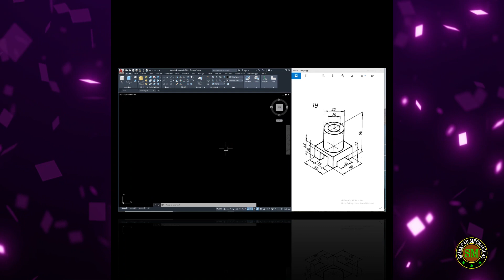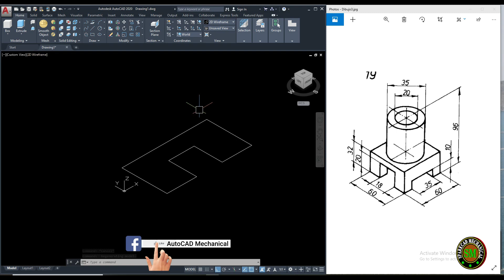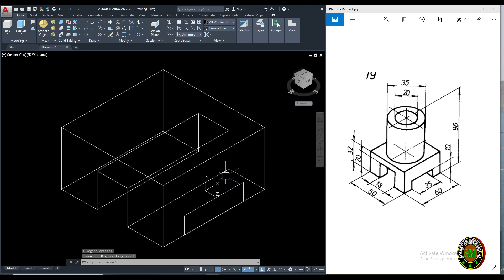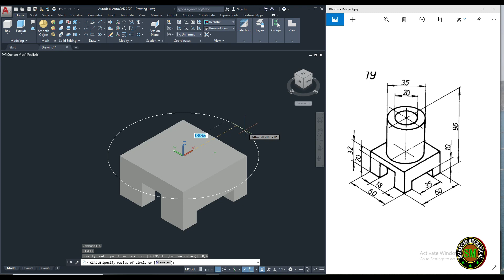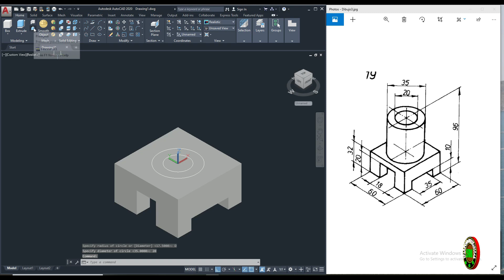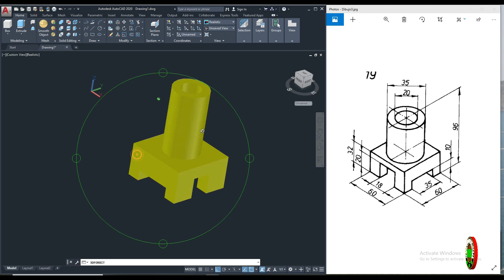3D Mechanical Drawing In AutoCAD 2020 In Urdu/Hindi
3D Mechanical Drawing In AutoCAD 2020 In Urdu/Hindi | AutoCAD 3D Mechanical Drawing
In this video, we will learn how to make 3d mechanical drawing in AutoCAD,